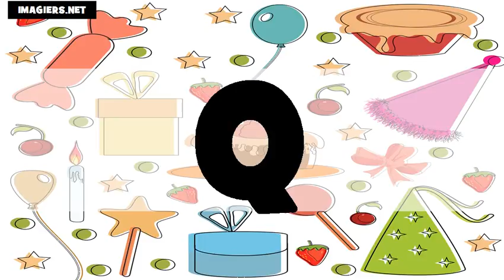O Alfabeto # Usa + Fr